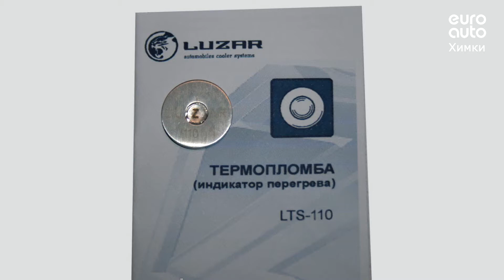Двигатель Toyota для Avensis II 2003-2008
Описание двигателя Двигатель Toyota для Avensis II 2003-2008
2.0Л. 16V 202738КМ. 2003Г. 1AZFSE "КОНТРАКТНЫЙ"ИМЕЕТСЯ ВИДЕО РАБОТЫ ДВИГАТЕЛЯ (СОПРОВОДИТЕЛЬНЫЙ ПАКЕТ ДОКУМЕНТОВ: СМР, ГТД, ДКП) ИЗ ЯПОНИИ 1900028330